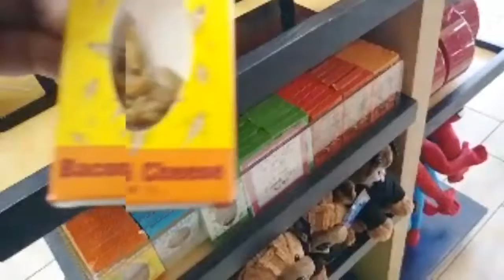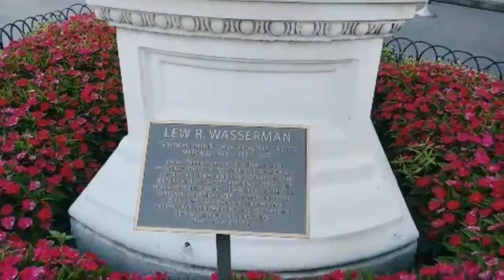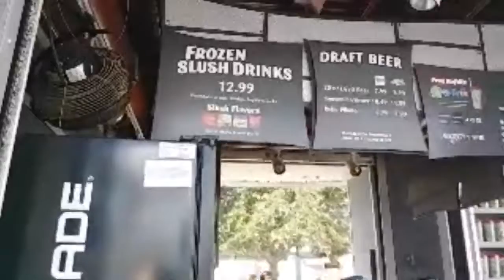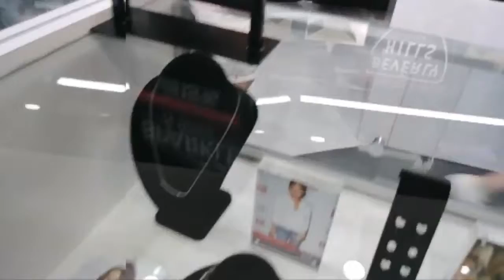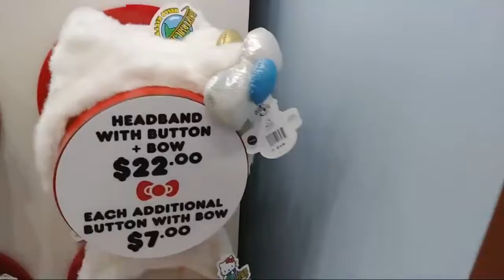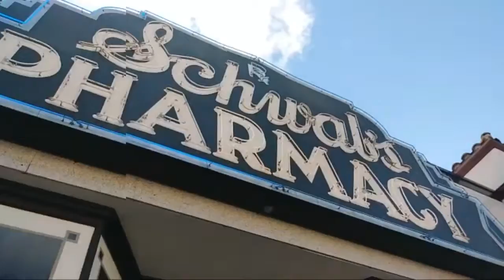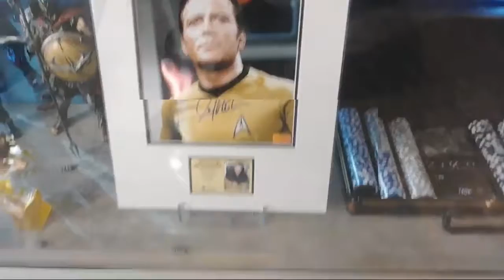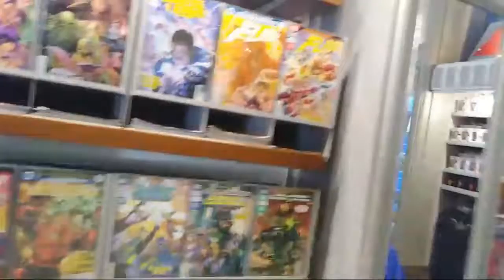Live At UO!